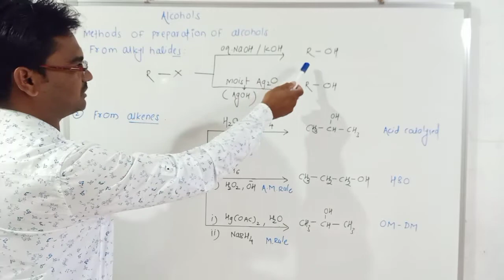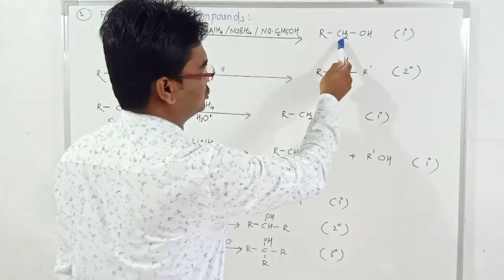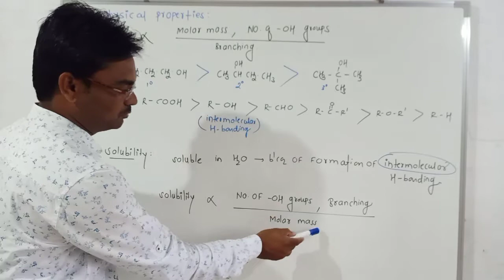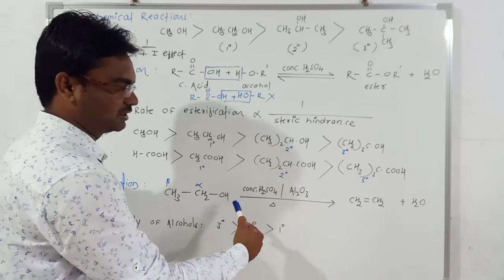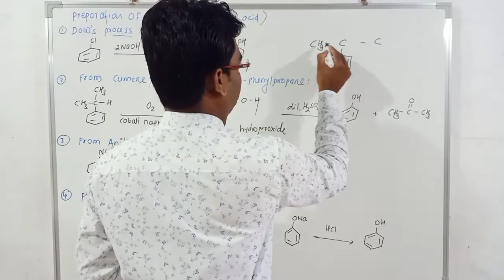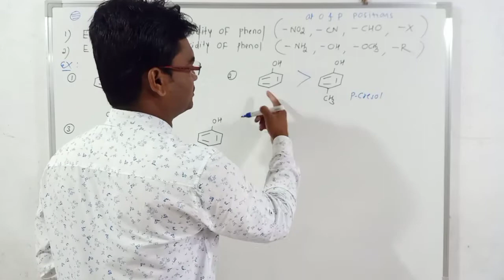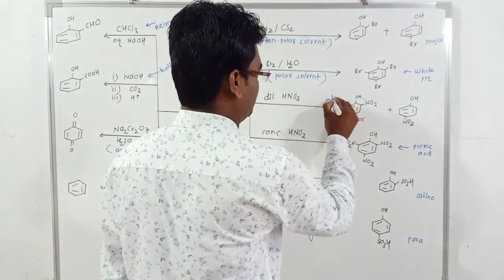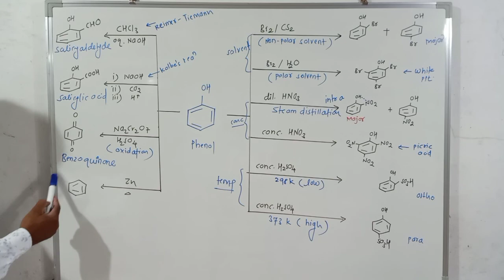Alcohols , Phenols & Ethers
MHT-CET
Quick Revision